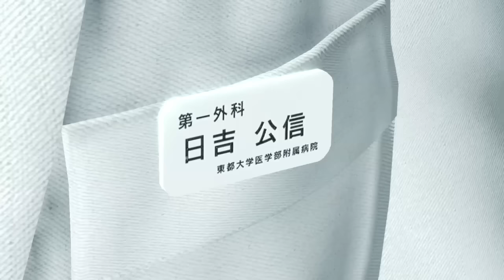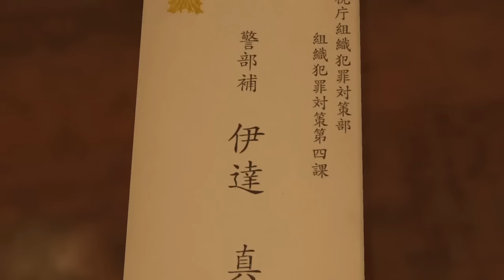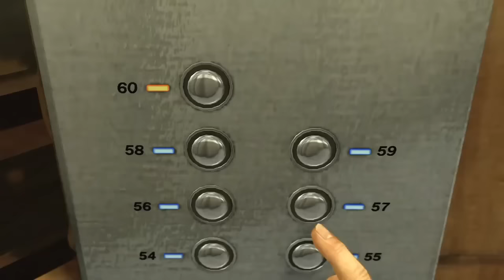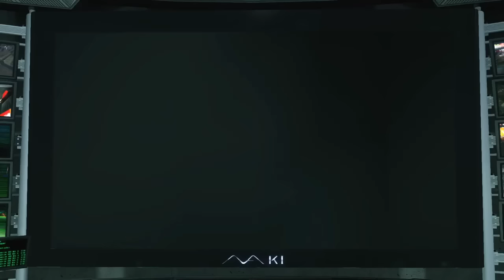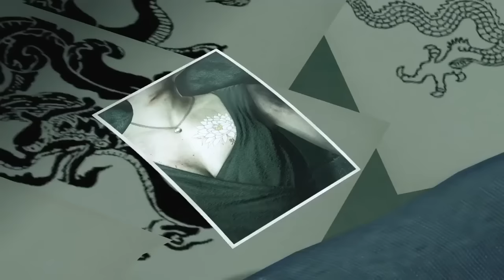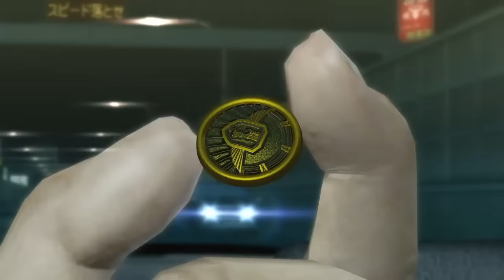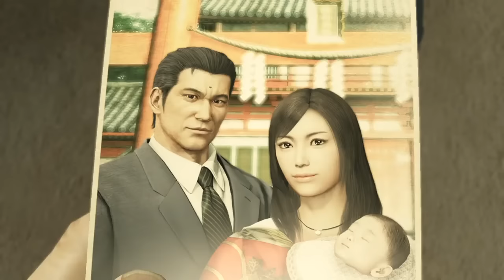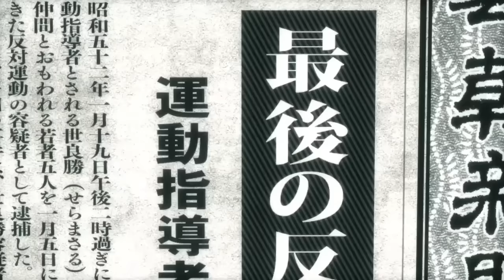【映画フル】龍が如く極